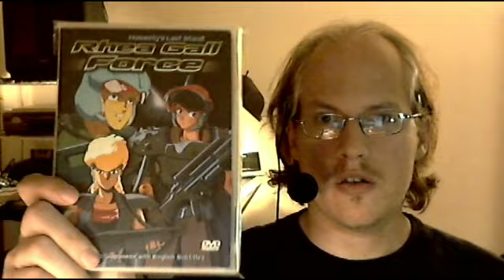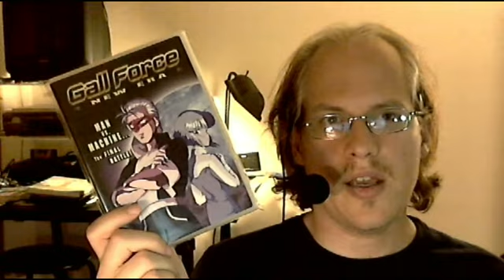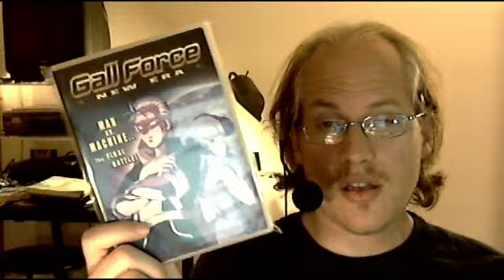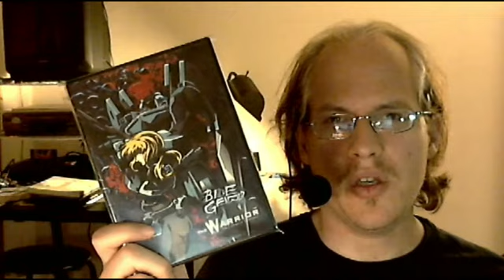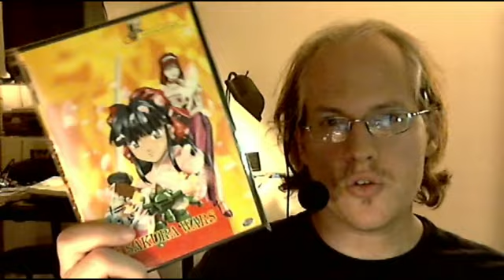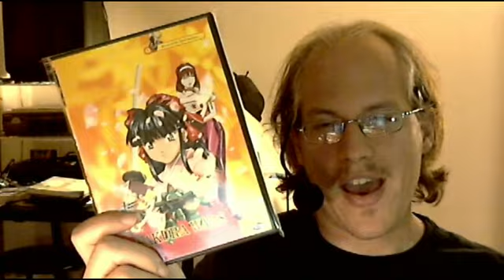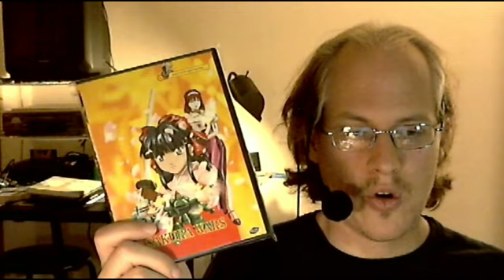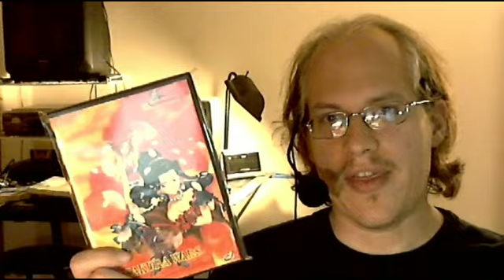[Anime I Watched] Gall Force/Sakura Wars/Monthly Girls' Nozaki-kun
I talk about several anime features/series that I watched recently. Just my conversational attempts at partial summaries and impressions.

Shows covered include:
Rhea Gall Force
Gall Force: New Era
Blue Gender: The Warrior
Sakura Wars OAV vol. 1 Return of the Spirit Warriors
Sakura Wars OAV vol. 2 Wedding Bells
Sailor Moon Crystal
Monthly Girls' Nozaki-kun